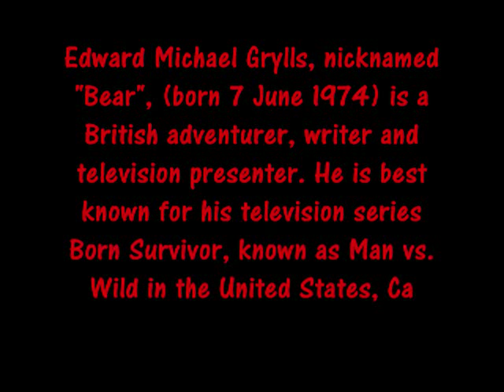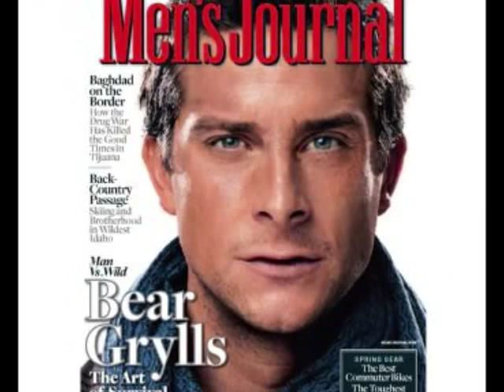Bear Grylls Tribute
My tribute for Bear Grylls the famous British adventurer and tv host of Born Survivor/ Man vs Wild..